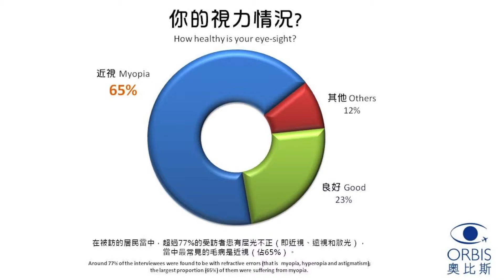奧比斯「護眼認知問卷調查」(Part 1)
您有近視嗎？度數多深？

奧比斯於2013年7月至9月份以不記名及問卷形式進行了一項針對「護眼認知」的調查，了解本澳居民的護眼常識程度，同時希望市民在填寫該問卷時可以喚醒自己在日常生活的壞習慣。調查結果：